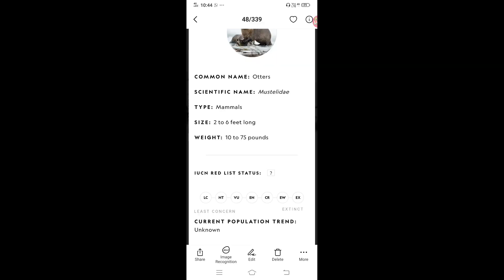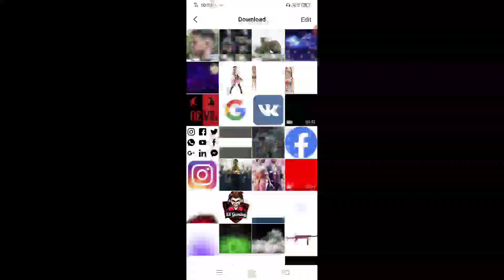TOP 4 FREE FIRE FACTS || GARENA FREE FIRE || BHAI KA ADDA.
INGAME NAME:- SUMON BASAK.

GUILD NAME:- TEAM NAWAB.

TAGS🔸